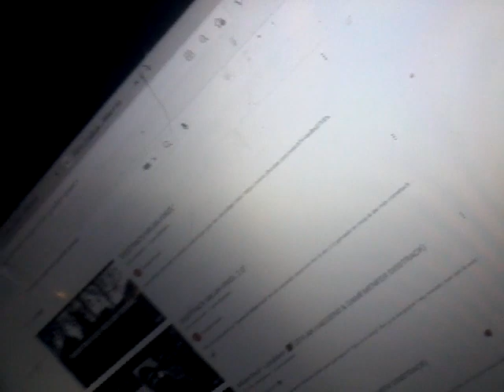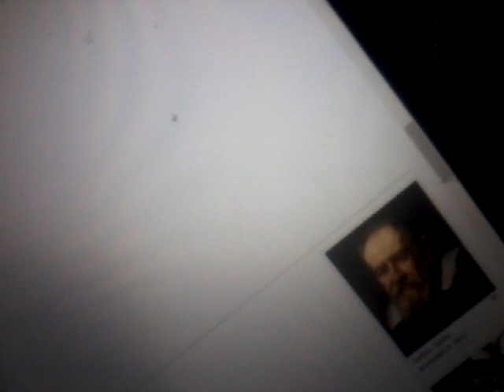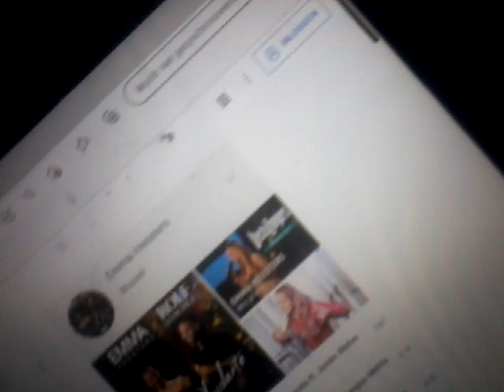Reageren op disstracks en over disstracks